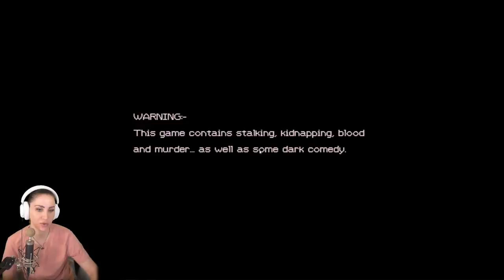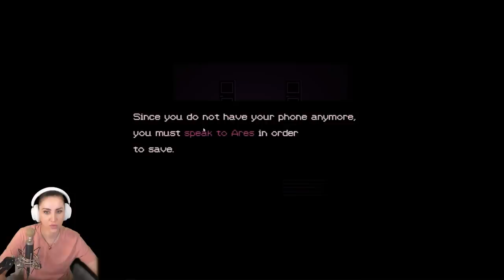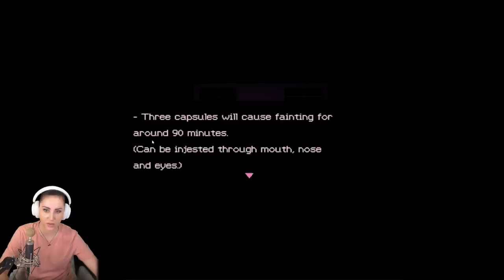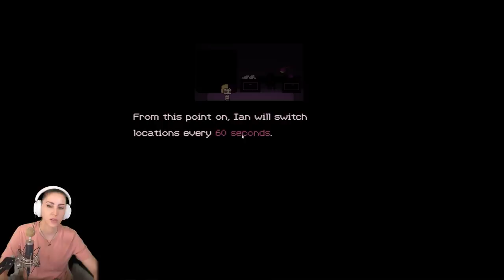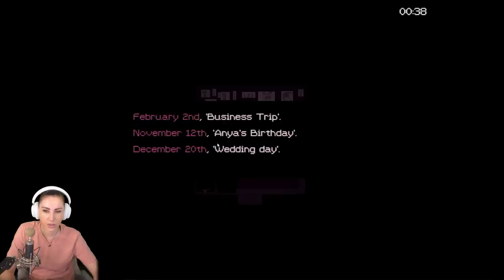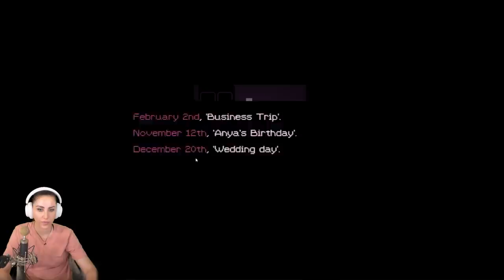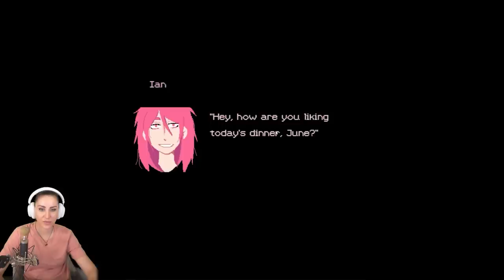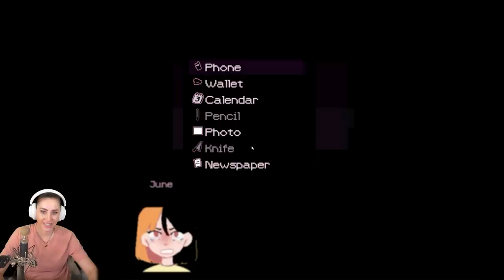Dein Klassenkamerad lädt dich zu sich ein… Entscheide weise!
Ich liebe solche Games! In Classmates spielen wir June und schauen bei einem Klassenkameraden vorbei, um ihm einige Studiennotizen zu bringen...
Was dann passiert? NICHTS! - Nein Spaß! xD
Seht selbst! Eure Verspieltes Gnu!

  ►DAS IST DRIN:
-2x RGB Lüfter für hinten und oben
-Windows 10

   SCHREIBTISCH EQUIPMENT
*►Handy Halterung